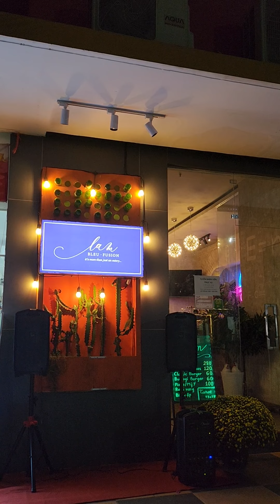Lam Bleu Fusion 22/1/2023